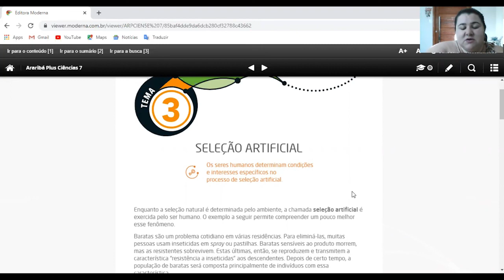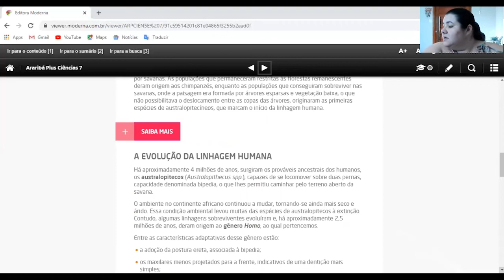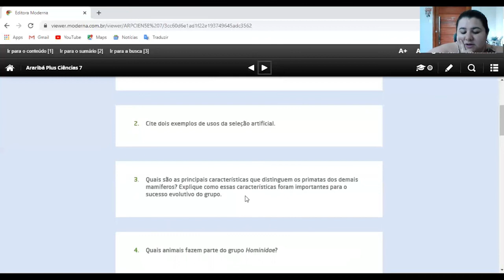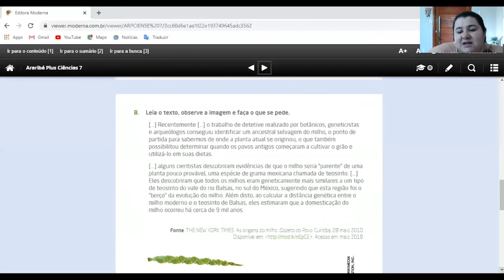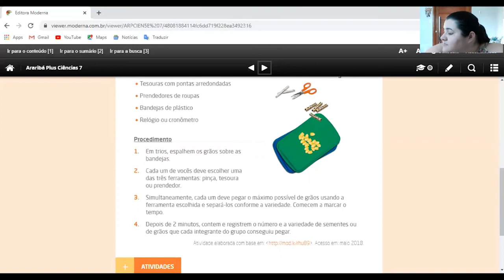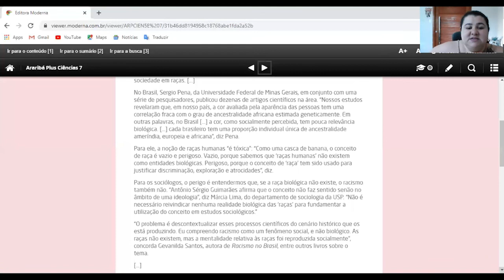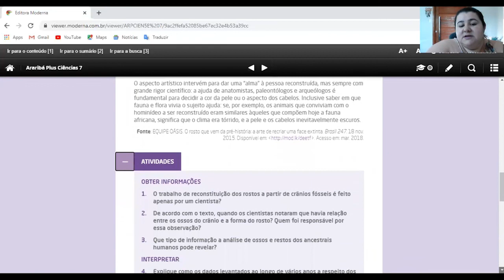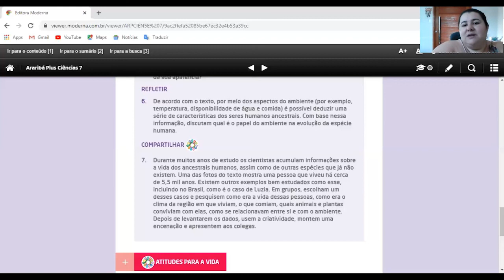Professora Edneias 7ªAno Ciências Correção Seleção Natural e Evolução Humana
Correção - Seleção Natural e Evolução Humana